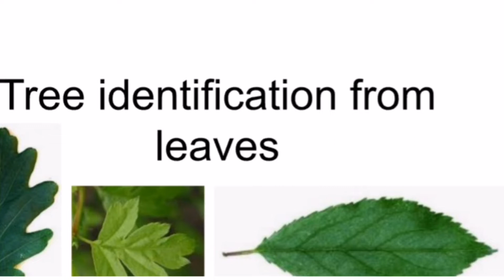Tree identification from leaves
This video shows different leaves and the tree that they are from.